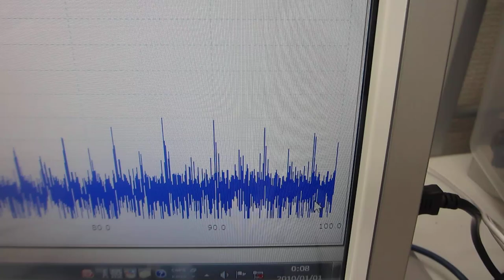基礎実験：オリジナル超音波プローブを利用した、超音波システムの開発技術